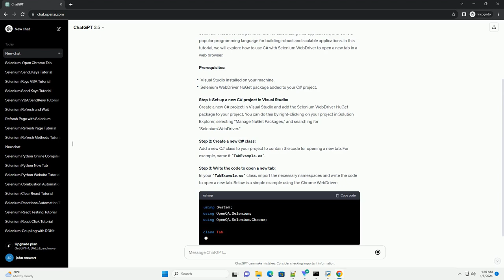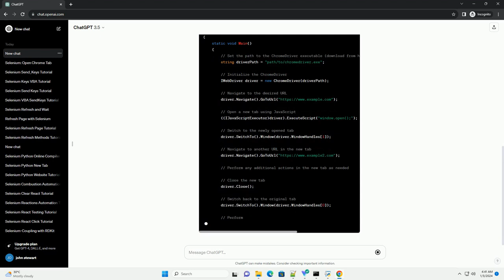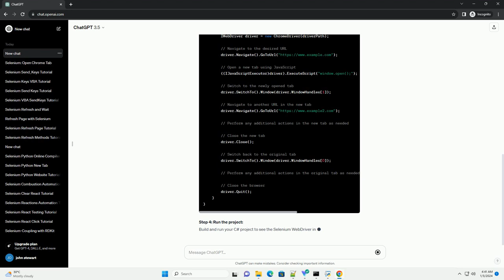c selenium webdriver open new tab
Certainly! Below is an informative tutorial on how to use C# with Selenium WebDriver to open a new tab, along with a code example.
Title: Using C# Selenium WebDriver to Open a New Tab
Introduction:
Selenium WebDriver is a powerful tool for automating web applications, and C# is a popular programming language for building robust and scalable applications. In this tutorial, we will explore how to use C# with Selenium WebDriver to open a new tab in a web browser.
Prerequisites:
Step 1: Set up a new C# project in Visual Studio:
Create a new C# project in Visual Studio and add the Selenium WebDriver NuGet package to your project. You can do this by right-clicking on your project in Solution Explorer, selecting "Manage NuGet Packages," and searching for "Selenium.WebDriver."
Step 2: Create a new C# class:
Add a new C# class to your project to contain the code for opening a new tab. For example, name it TabExample.cs.
Step 3: Write the code to open a new tab:
In your TabExample.cs class, import the necessary namespaces and write the code to open a new tab. Below is a simple example using the Chrome WebDriver:
Step 4: Run the project:
Build and run your C#include